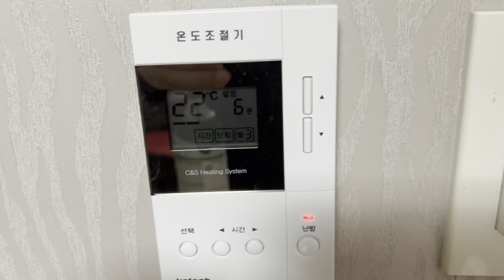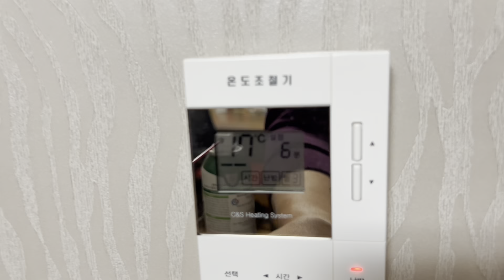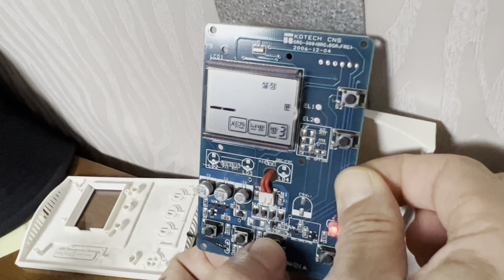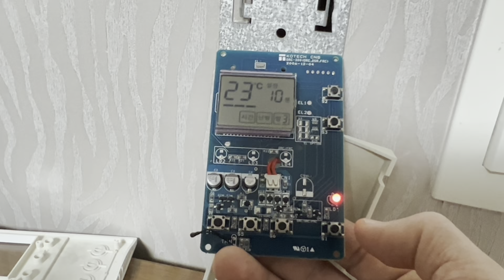영하10도 간헐적 난방 시간당 10분 늘리기 - BW100으로 온도조절기 버튼 불량 수리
요즘 낮기온이 영하로 떨어지고 밤은 영하 10도 이하로 떨어지는 최강의 12월 한파를 보내고 있습니다. 12월이 왜 이렇게 춥죠? 그동안 시간당 6분씩 간헐난방하고 있었는데, 추운 바깥 날씨로 인해 실내 온도가 23도 이하로 떨어지는 관계로 간헐난방 시간을 시간당 10분으로 늘렸습니다. 작은방 온도조절기 하나가 버튼이 잘 작동하지 않아서 댓글로 추천받은 접점부활제 BW100을 구입해서 전기 접점 부활하는 수리를 시도해 봤습니다. 결과적으로 수리는 어느 정도 된 것 같은데.. WD40보다 더 좋은지는 잘 모르겠습니다. 특히 노즐에 플라스틱 관이 잘 안들어 맞지 않아 사용이 많이 불편하더라구요. 전체적으로 BW100은 비추입니다. 추위에 난방비 너무 아낀다고 고생하지 마시고.. 간헐적 난방 10분으로 난방비도 절약하며 따뜻하게 겨울 나시기 바랍니다. 온도조절기 버튼 접점부활 시키는 자세한 내용은 블로그 글도 참고 바랍니다.